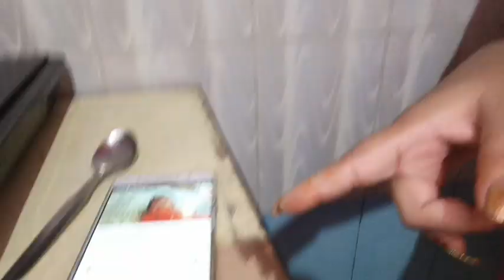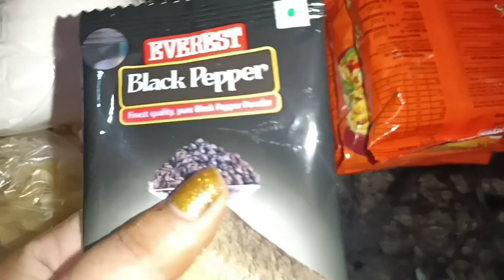ঝড় বৃষ্টি মাথায় নিয়ে মজাভোজ এর আয়োজন করলাম আমি || তাও মা খুশি নয়